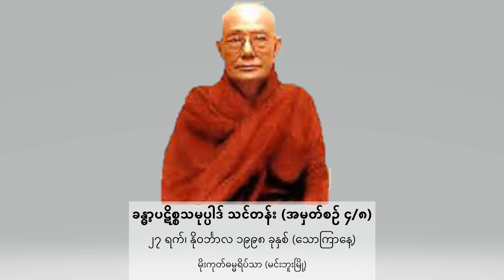☀️ ခန္ဓာ့ပဋိစ္စသမုပ္ပါဒ် - အမှတ်စဉ် ၄/၈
မိုးကုတ်ဓမ္မကထိက ဆရာတော်ဦးဓမ္မသာရ (ဆင်ဖြူကျွန်းဆရာတော်)
၁၉၉၈ ခုနှစ် နိုဝင်္ဘာလ ၂၇ ရက် တွင်
မိုးကုတ်ဓမ္မရိပ်သာ ( မင်းဘူးမြို့) ၌  ဟောကြားခဲ့သော

"ခန္ဓာ့ပဋိစ္စသမုပ္ပါဒ် - အမှတ်စဉ် ၄/၈"  တရားတော်